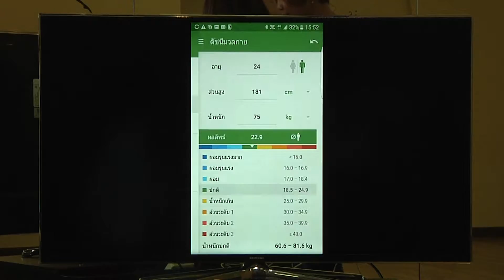AIS DIGI CLUB EP21 ให้สมาร์ทโฟนดูแลสุขภาพกับ4แอพมือถือ promo 30sec